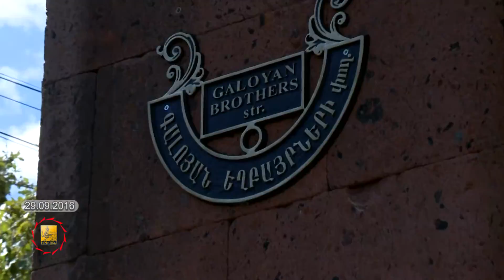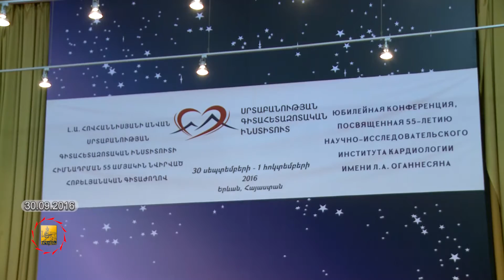Պաշտոնական լրահոսի մանրամասներին ծանոթացեք դիտելով տեսանյութը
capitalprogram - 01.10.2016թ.